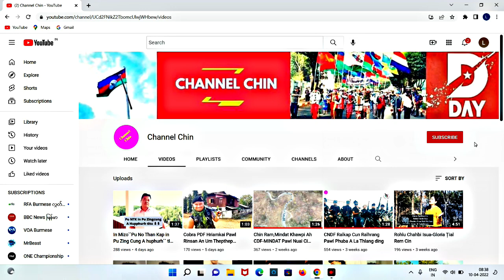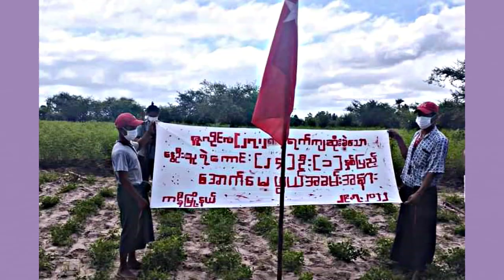July(29)Zaan: KNLA Ralkap&PDF Cun Ralhrang Ralkap10 An Bomb That,Kalay-Tamu Lamzin Ah Doawknak Asuak